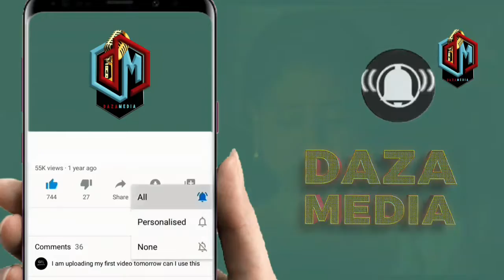HAMISA MOBETO AMVAA HARMONIZE TENA STAKI MAZOEA KAA MBALI NA PENZI LANGU NA VINYIMBO VYAKO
DiamondPlatnumz - Somebody
DiamondPlatnumz - Fine
DiamondPlatnumz - LOYAL
DiamondPlatnumz - WONDER
DiamondPlatnumz - NAWAZA

MABANTU - Utamu
DiamondPlatnumz - jeje
DiamondPlatnumz Naanzaje